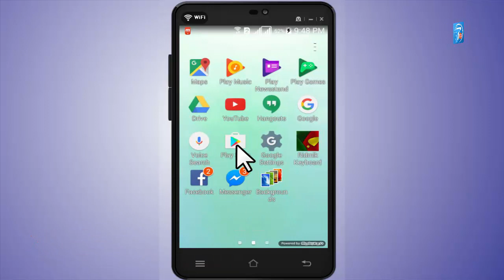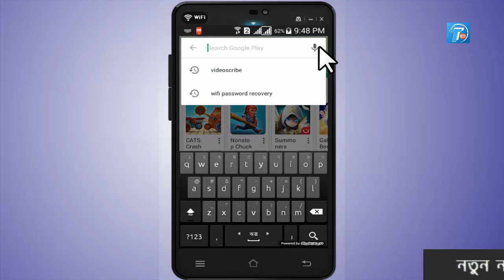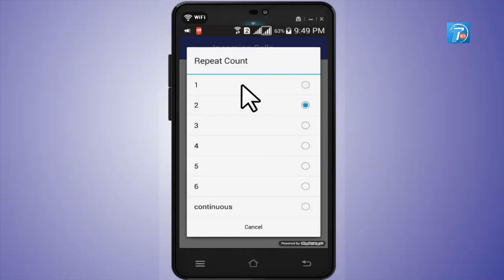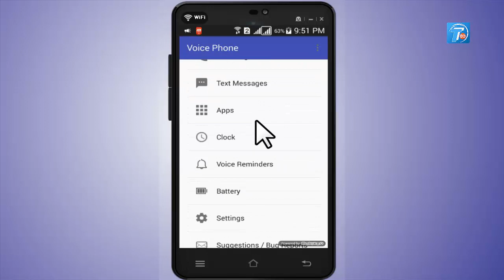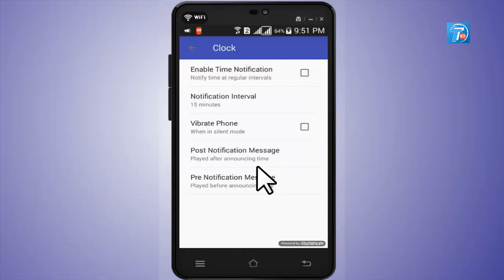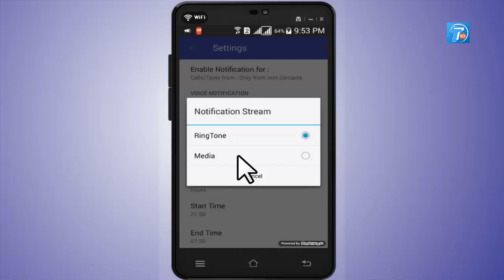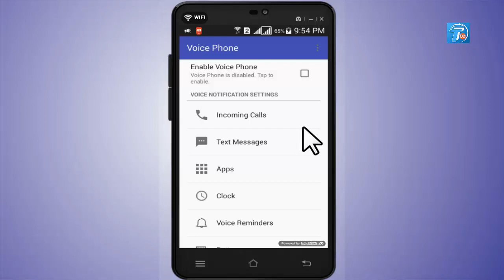কে কল দিল বলে দিবে ফোন Who is calling you apps will tell you | Bangla Android Tips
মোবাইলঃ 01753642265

এখন থেকে কথা বলবে আপনার ফোন। বলে দিবে সব কিছু | Bangla Android Tips | Technology Times BD

Hello friends today i will show you (এখন থেকে কথা বলবে আপনার ফোন। বলে দিবে সব কিছু |  Bangla Android Tips | Technology Times BD).
If you want to learn এখন থেকে কথা বলবে আপনার ফোন। বলে দিবে সব কিছু |  Bangla Android Tips 2017 than please follow my video step by step.so let's watch this tutorial.